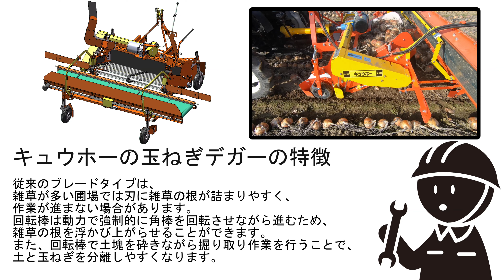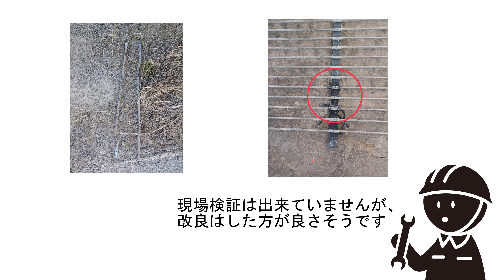【キュウホー ASHORAGRI】【開発部】新型デガー開発始動（販売は２年後！？）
デガーの改良・開発が始まりました。
今回紹介する内容は現在のデガーとも互換性を持たせられるかと思いますので安心してご購入のご検討ください＾＾
デガーの詳細はこちら↓

私たちキュウホーは、畑作・水田機械をはじめとする農業機械を製造・販売しているメーカーです。
北海道～沖縄、さらに東南アジアを主とした地域で使用されています。
さらに、開発～販売サービスまでを一貫して自社で行うことで、年々増していく、時代の流れの変化にもスピードをもって対応していきます。
昨今は林業や水産関連の製品開発にも着手しています。

海外向けの代理店はこちら↓↓
한국 대리점 위치
２１０−３ Yongwon-ri, Seongnam-myeon、Dongnam-gu, Cheonan, Chungcheongnam-do
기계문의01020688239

India, Nepal Agency
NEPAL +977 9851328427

【デガー】
従来のブレードタイプは、雑草が多い圃場では刃に雑草の根が詰まりやすく、
作業が進まない場合があります。
回転棒は動力で強制的に角棒を回転させながら進むため、
雑草の根を浮かび上がらせることができます。
また、回転棒で土塊を砕きながら掘り取り作業を行うことで、
土と玉ねぎを分離しやすくなります。

ASHORAGRI is named after two important elements : our company is located in a town of “Ashoro"
and we are committed to “Agriculture”. We have been using this name for the export market from 2021.
In domestic market, we are known as QHOE from Hokkaido since 1994.